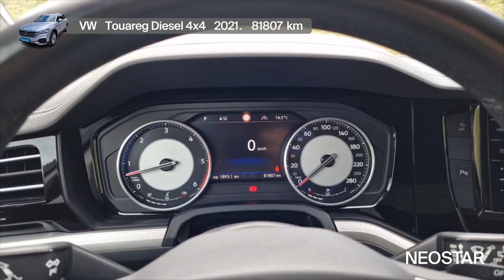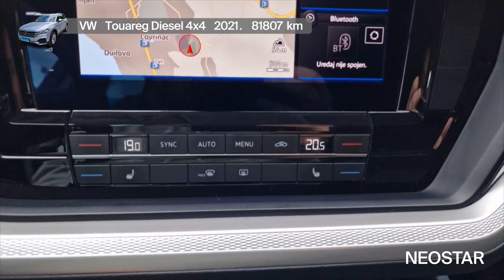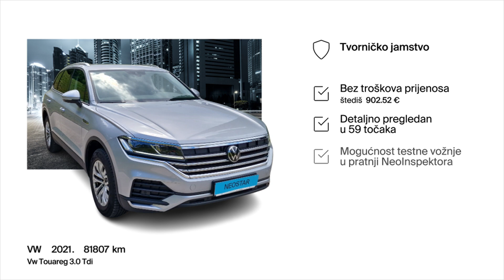Auto za neistražene ceste, mjesta i nove pustolovine-VW (D)-Vw Touareg 30 Tdi